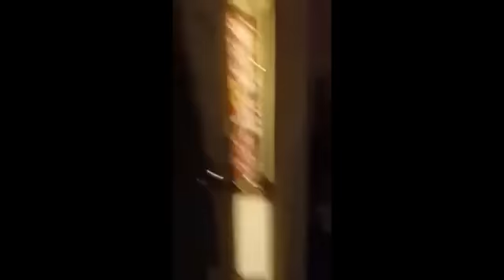PSA 8. Roughly Arrests A Pregnant Woman (The Safety Of Your Home)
People never come out off your homes, for it is your only safe place. Police job is to ticket people and arrest people. If they are called to a scene, they are taught to look for reasons to lock anyone up. If police doesn't have a warrant, never invite them into your home and never come out of your home.

CPU is going to pay PSA 8 a visit.